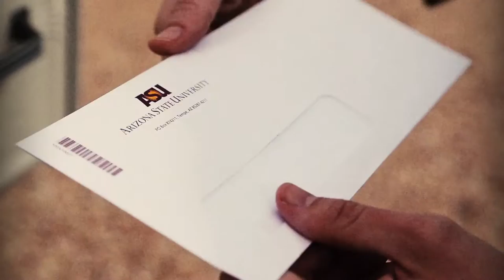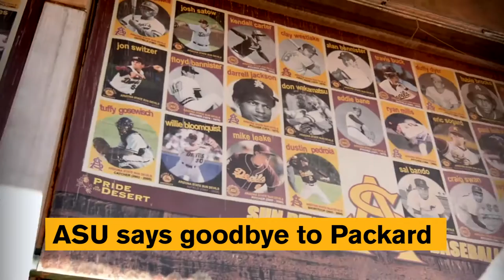Video Yearbook: ASUgrad Class of 2016 | Arizona State University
Class of 2016: This is you. Check out our video yearbook highlighting some of the most memorable moments from the last 4 years. Congratulations ASU grads!